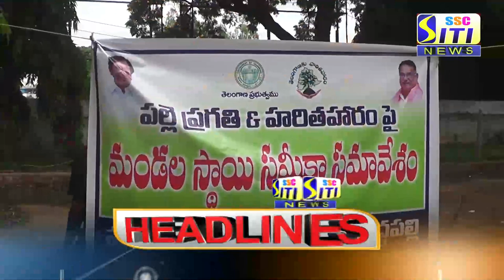SITI CHANNEL HEADLINES PEDDAPALLI 13-07-2021